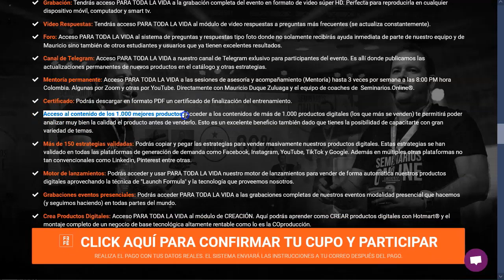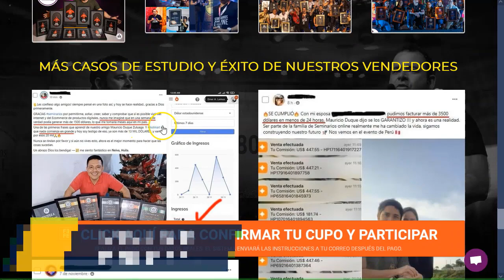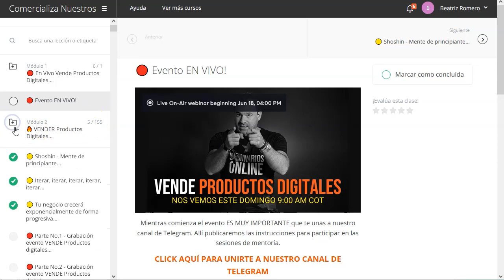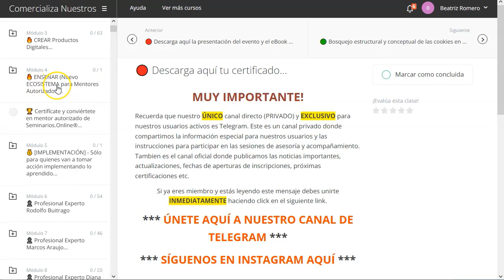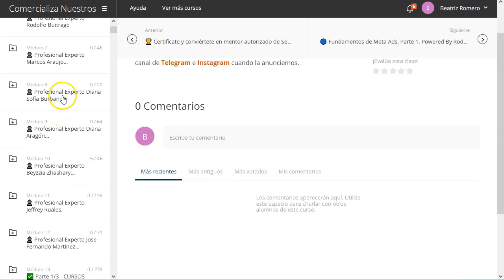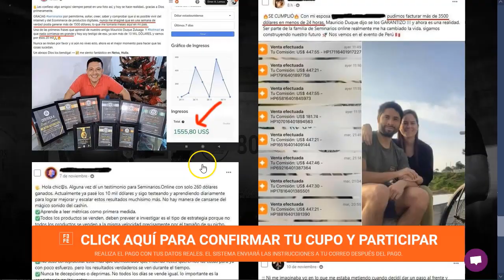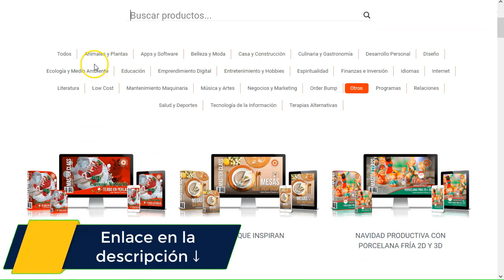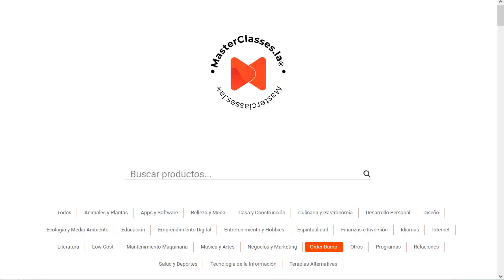Seminarios Online a 50 dólares ¡WTF!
¡Hey marketers!

Video super rápido para avisarte que es momento de entrar a seminarios online.
Todas sus ventajas (bueno, casi todas, mirate el video) a un precio de hace años.
Solo 50 dolaritos.
Si no habias podido entrar por el tema de la inversión, ¡es tu momento!

En el video te cuento todo, paso a paso. ¡Y te descubro los secretos!

¡VAMO$!

Saludos
Betty Romerito

★★⚠️IMPORTANTE ⚠️★★